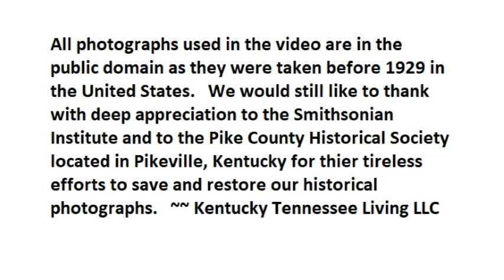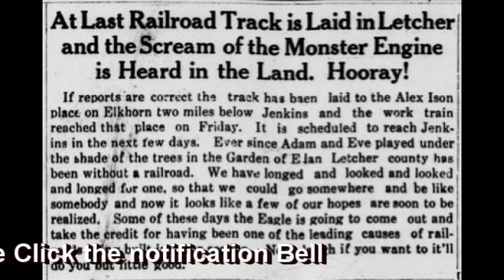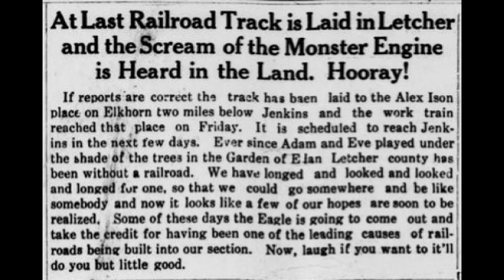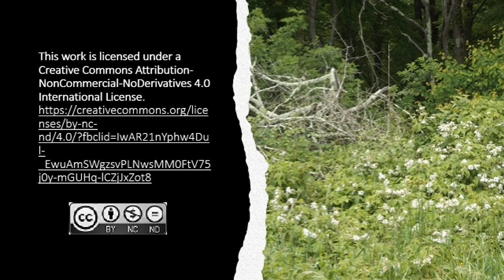All Aboard! The Jenkins, Kentucky Railroad Pulls Into History (Complete)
All Aboard! The Jenkins, Kentucky Railroad Pulls Into History

While this article flips back and forward between Sandy Valley & Elkhorn Railroad to the Shelby Valley & Elkhorn Railroad because of the articles that the information came from.   The stock was sold under the name of Sandy Valley & Elkhorn Railway Company.

On July 7, 1911, that the cost of the Sandy Valley & Elkhorn Railroad (SV&E) was estimated to cost $60,000 per mile. This railroad would be part of Consolidation Coal Company and they paid for the cost, survey, design, and construction. Upon completion of the project, the Baltimore and Ohio (B&O) railroad would purchase the line from Consolidation Coal company at cost plus interest.

The construction would include twenty-eight bridges and two tunnels. The bridges, made of single span steel girders, would vary in length between 14 to 100 feet. The two tunnels were drilled through sand rock. Each tunnel was 18 by 21 feet in dimensions, but one tunnel would be 700 feet long and the other 230 feet long.

For More Information Concerning the Shelby Valley & Elkhorn Railroad

The Mountain Eagle Newspaper publication
"At Last Railroad Track is Laid in Letcher and the Scream of the Monster Engine is Heard in the Land. Hooray!"

History of Corporal Fess Whitaker by Fess Whitaker
The Standard Printing Co., c1918.